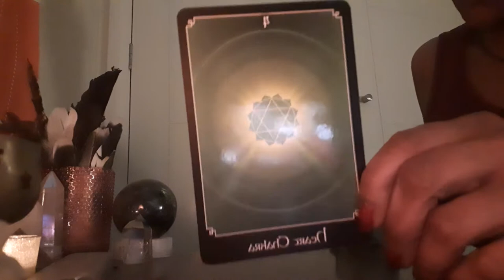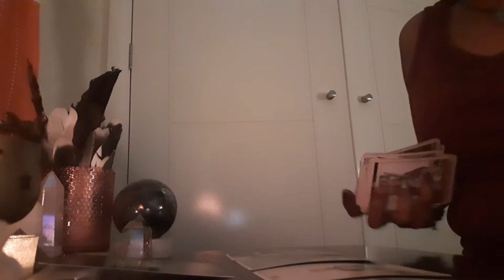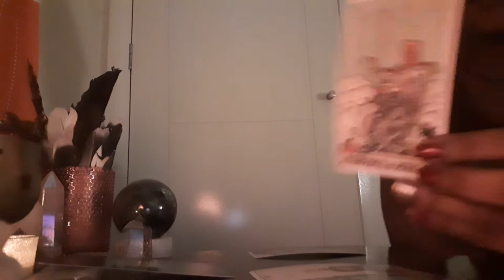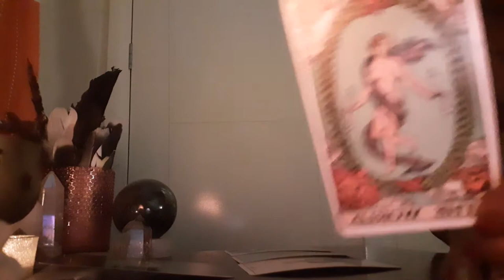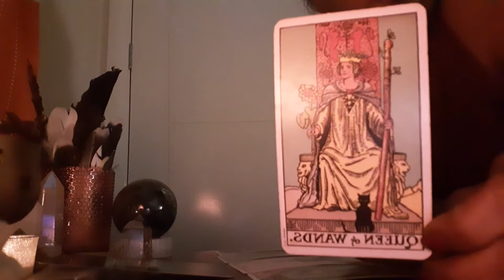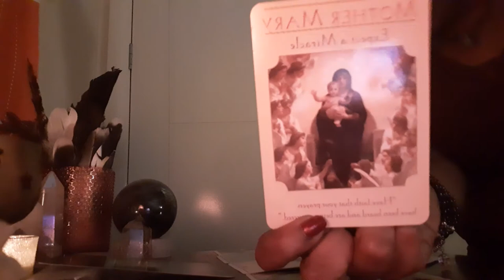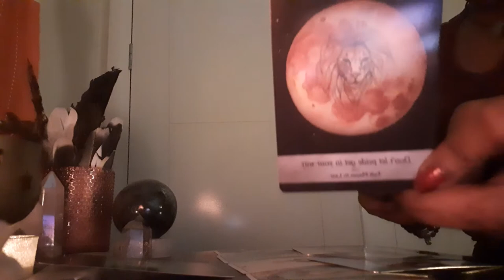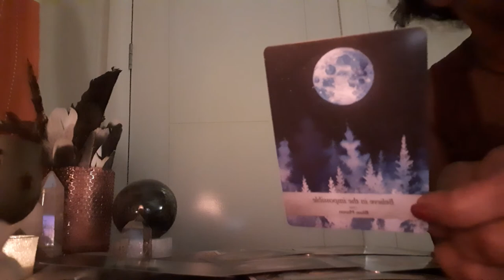Timeless reading for the collective 4 October 2020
Randomly inspired timeless reading for the collective. Enjoy 🙏❣